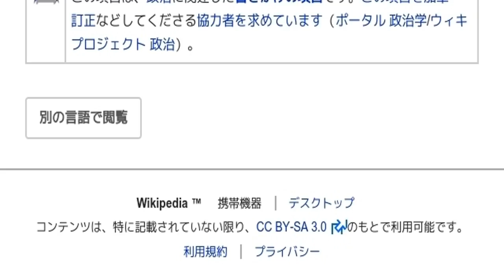「1979年欧州議会議員選挙 (イギリス)」とは ウィキ動画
ウィキを動画で読む「1979年欧州議会議員選挙 (イギリス)」のウィキ動画です。